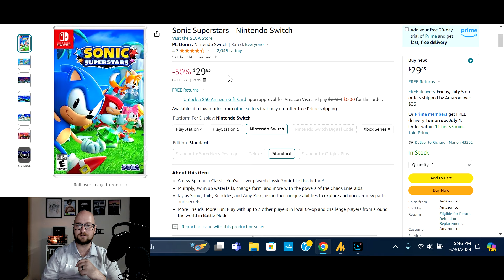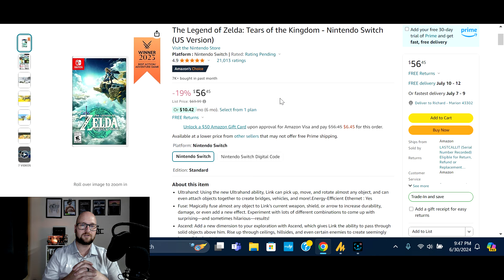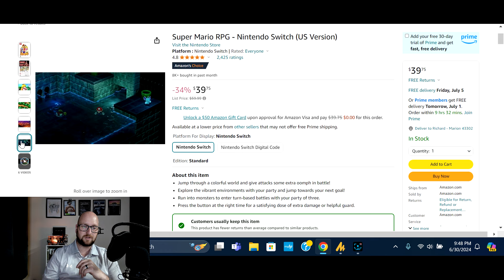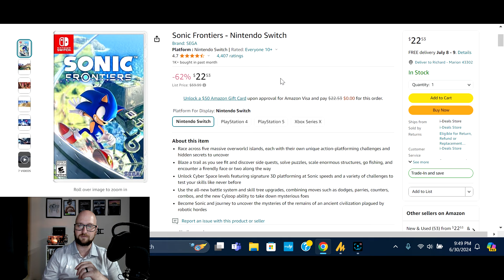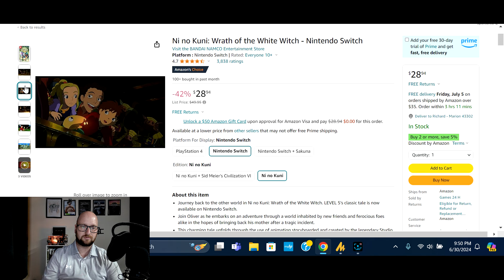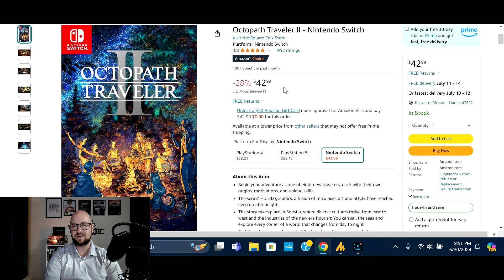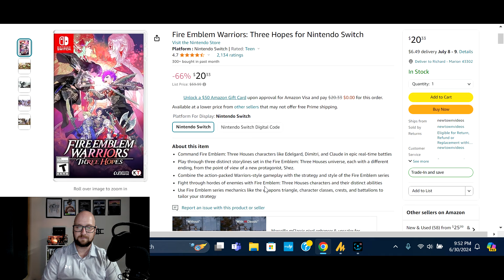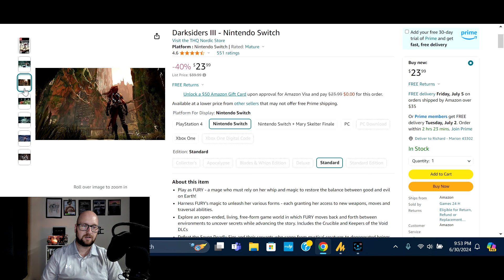Best Nintendo Switch Deals July 2024 | Best Nintendo Switch Game Sales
If you are looking for the best deals on Nintendo Switch games I have you covered! In todays video I am discussing the value and savings on the top Nintendo Switch deals I can find on Amazon in July 2024! Make sure to subscribe so you are notified every week when I make another video showcasing the current deals available! (disclaimer: links below are affiliate links, I may make a small commission with any qualifying purchase)

Here are a few free trials you can check out from amazon!
Amazon Music Unlimited 3 month trial

🚀 Key Highlights & Product Links 🚀
📌 #1: SEGA Sonic Superstars
📌 #2: Minecraft Nintendo Switch Edition
📌 #3: The Legend of Zelda Tears of the Kingdom
📌 #4: Super Mario RPG
📌 #5: Sonic Frontiers
📌 #6: Bravely Default 2
📌 #7: Cris Tales
📌 #8: Ni No Kuni Wrath of the White Witch
📌 #9: Octopath Traveler 2
📌 #10: Shin Megami Tensei 3 Nocturne HD Remaster
📌 #11: Fire Emblem Warriors : Three Hopes
📌 #12: NEO The World Ends With You
📌 #13: Fire Emblem Warriors
📌 #14: Darksiders 3

We're here to help you make informed decisions and get the most out of your tech devices.

Got questions or suggestions? Drop them in the comments section below, I personally read and respond to every single comment myself!

I do want to disclose that these are affiliate links and any qualifying purchase does help support the channel so we can continue bringing you more quality videos just like this, I appreciate all of your support!